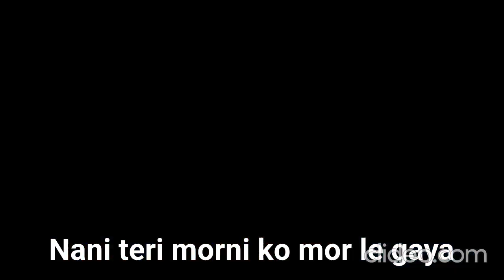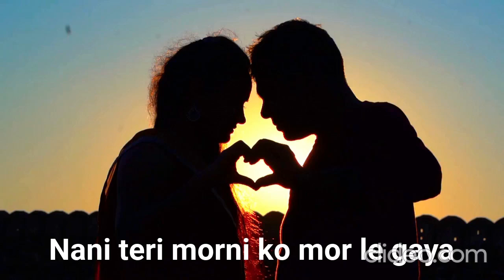Nani teri morni ko mor le gaya | Nursery Rhyme| Kid Song| Poem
Nani teri morni ko mor le gaya
Baaki jo bacha tha kaale chor le gaya
educational
entertainment
preschool
kindergarten
nursery rhymes
baby songs
nursery songs
kids songs
children songs
baby song
kids song
kids education
kids entertainment

preschool,toddler,children songs,abckidtv,sing-along songs,kindergarten,kids entertainment,kids education,sing-along,kids videos,kid songs,nursery rhymes,baby songs,JJ,kids animation,cocomelon